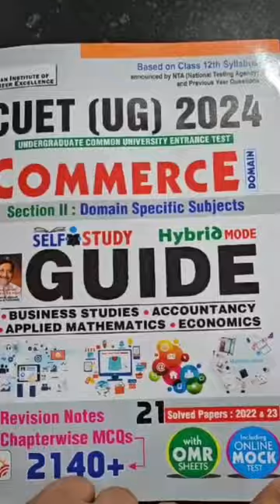Best Revision Strategy For CUET 2024🤯✅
Get the BOOKS Today & Start your Preparation!

CUET Commerce English

CUET Commerce Hindi

CUET Humanities English

CUET Humanities Hindi

CUET Science English

CUET Science Hindi

CUET General Test English

CUET General Test Hindi

CUET Legal Studies

CUET CS/IP Computer

CUET UG Hindi Language

CUET UG English Language

Hi people,
If you are a CUET UG 2024 Aspirant then this short video is made for you...

CUET has become one of the most popular and the most registered entrance exams to give after class XII to get admission in various undergraduate honours , academic , management , law and language courses and it's highly suggested to fill the CUET Form in 2024. A lot of students have already filled it and you should hurry up too!

The competition is huge , everybody is having the knowledge but the concept clarity and the practice makes the difference here. The secret sauce to CRACK CUET is to focus on the DOMAIN specific subjects and you can do so by getting a practice book for yourself.

While a lot of students must be looking out for the best preparation strategies for the CUET exam , it is vital to know about the best revision strategy for the exam as REVISION during the last days is proven to hold much more value than the actual preparation. So follow this 4 step strategy to revise for the exam!

Must Watch Videos 🔥:
6 Top Entrances Other Than CUET 2024 After Class 12 | Fill The Forms Today | CUET UG 2024 Big Update

How To Get Admission Without CUET 2024? 15 Backup Options IF You Score Less OR Fail In CUET 2024 :

🤷‍♀️FAQ About ME :
Age?
24
Birthday?
25th February
Academics?
B.Sc. Mathematics, M.Sc. Mathematics
Hometown?
Delhi, India
Current Occupation?
Working as a Statistical Programmer

cuet ug
cuet 2024 latest update
cuet channel
how to prepare for the cuet exam
cuet domain preparation
cuet best books
best books for cuet
cuet books
cuet ug 2024 best books
cuet 2024 best books
cuet preparation books
best books for cuet 2024 preparation
cuet 2024 preparation books
cuet 2024 exam books
best books to crack cuet 2024 exam
latest books for cuet preparation
best book for cuet 2024 exam
cuet exam
how to prepare for cuet ug 2024
cuet practice books
cuet latest syllabus by NTA
cuet books for science
cuet books for commerce
cuet books for humanities
cuet 2024 solved papers
cuet 2024 preparation tips
cuet best book for preparation
cuet best book 2024
cuet best book for science
best books for cuet exam
what are the best books for the cuet exam
cuet 2024 best books to prepare

DO NOT REUSE/REPOST THIS VIDEO. I own all rights to the video.